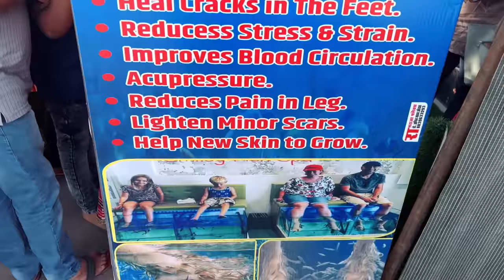बाॅलीवुड एक्टर राजपाल यादव जी से मिले 😍